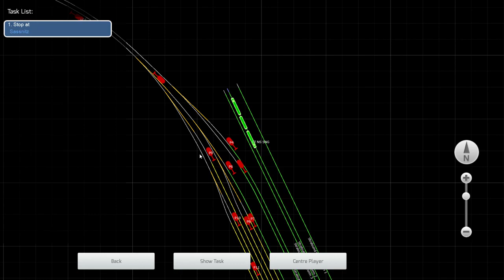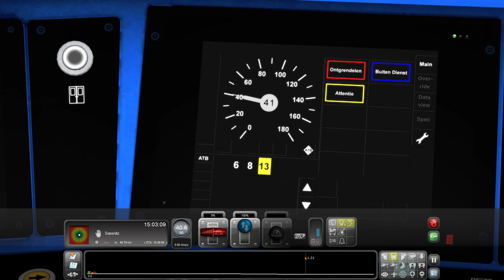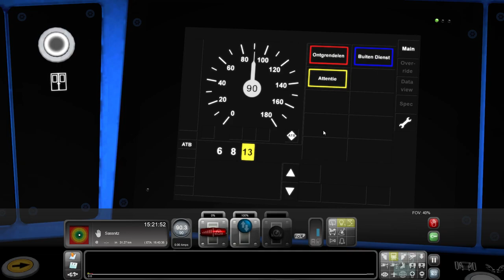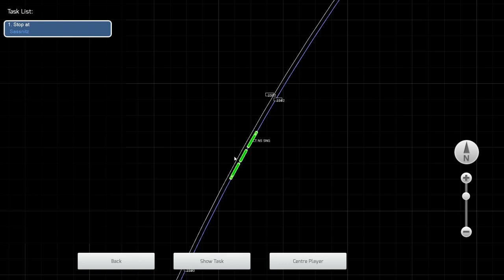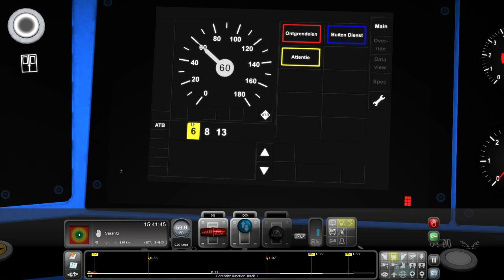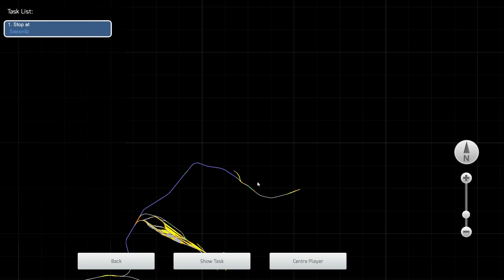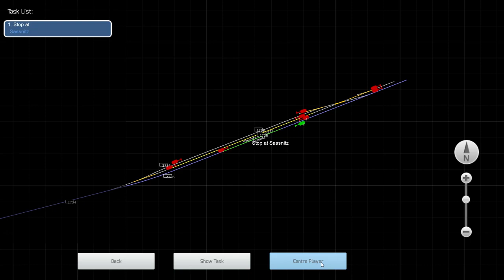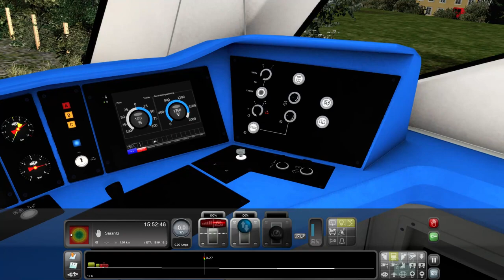Train Simulator 2022 Met de NS SNG van Stralsund Hbf naar Sassnitz